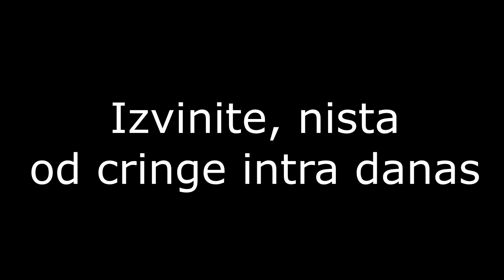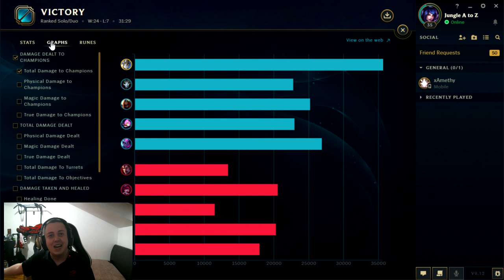FULL AP PTICURINA U JUNGLI ( Galio ^^) - Jungle A to Z | Ep. 31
Editor: @pavle.raonic
Thumbnail: @herkul.dzn

ZVER Powered by ASUS:
Specifikacije:
Case: InWin 303 Powered by ASUS Limited Edition RGB Case AURA SYNC

Microphone: Blue Yeti USB Microphone - Blackout
Chair: DXRACER RACING PRO R131-NW
Camer: Logitech HD Webcam C615